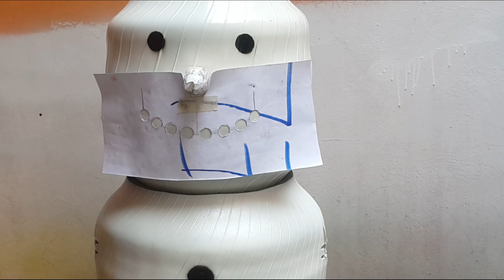⛄como HACER muñecos de NIEVE (navideños) paso a paso CON LLANTAS DE CARRO 🎄DIY - RECICLAR LLANTAS